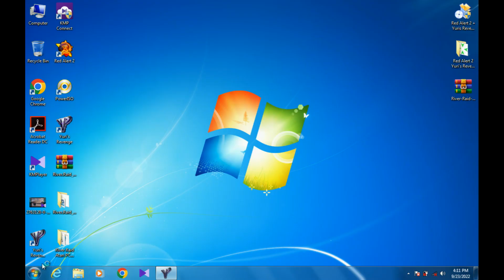alert 2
red alert2
Battle Official Tournament Map | Game Over | Red Alert 2 | [ 1 vs 3 ]